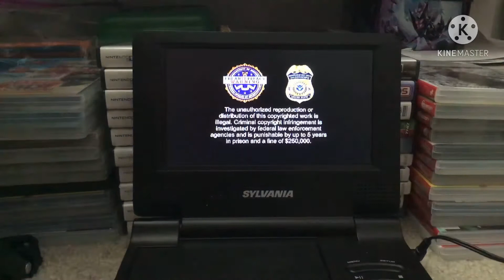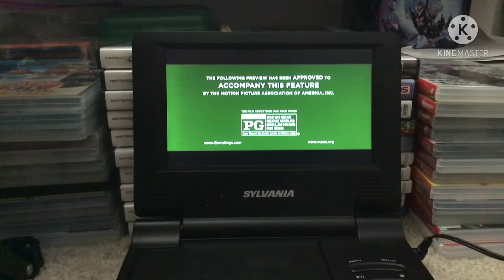Opening to Pixels 2015 DVD